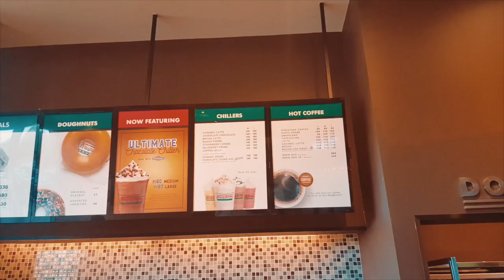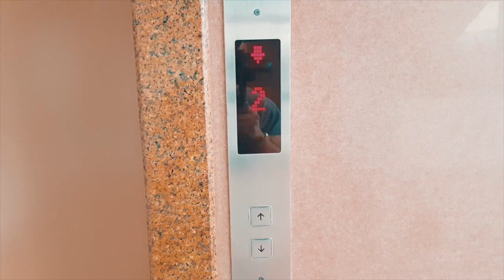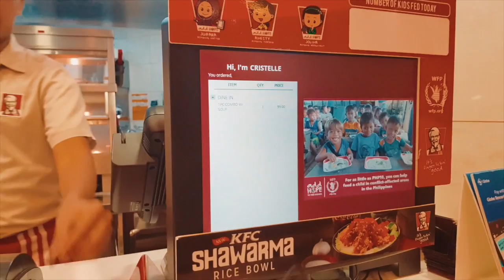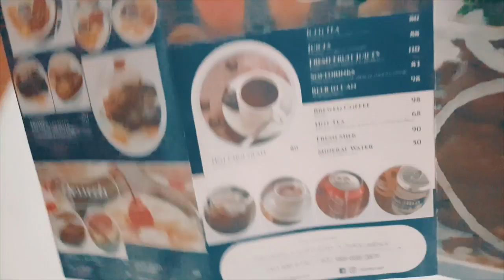Bacolod: Travel Diaries 010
Tagalog, Pinoy, Davao, Star, Philippine, Bisya, Minecraft, Pocket Edition.